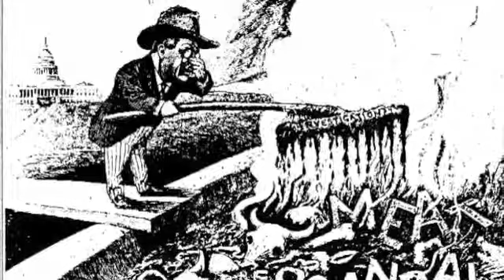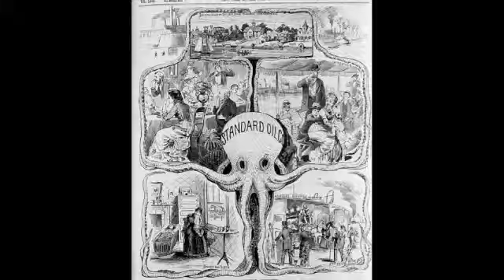Muckraker-Lecture.m4v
Video Lecture on Muckrakers done by Mr. Resig